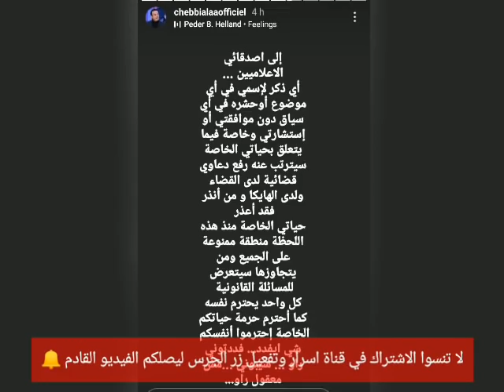صادم😲 علاء الشابي يهدد بإدخال هادي زعيم الى السجن بسبب رملة الذويبي 🔥